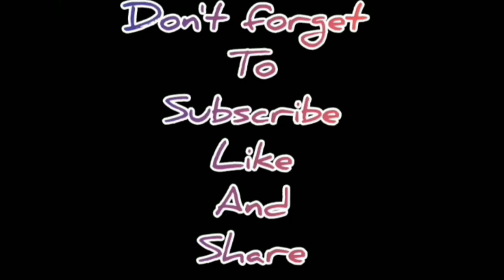HUNG HOM PIER TO NORTH POINT HK 2022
hung hom pier to nort point 2022